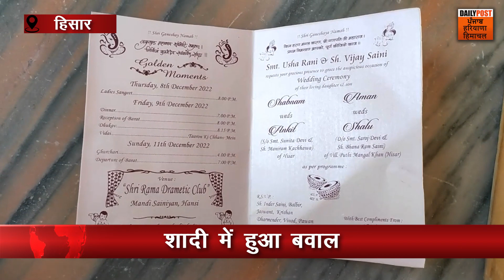Haryana News: विवाद के बाद बिना दुल्हन लौटी बारात| Daily Post PHH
विवाद के बाद बिना दुल्हन लौटी बारात